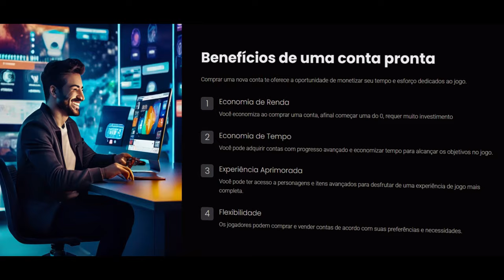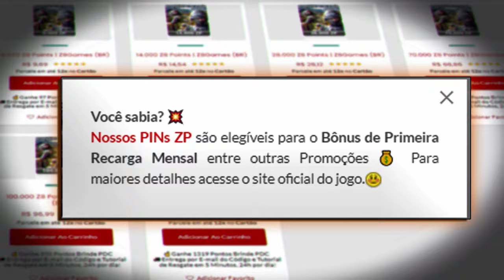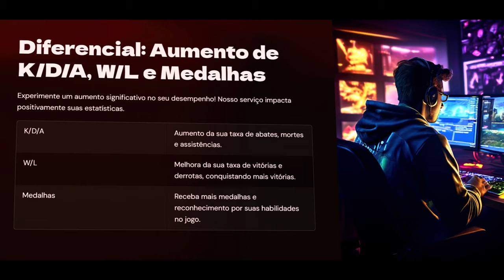Liguei o modo 1v9 e fiz 28KILLS | PRATA ao IMORTAL #1